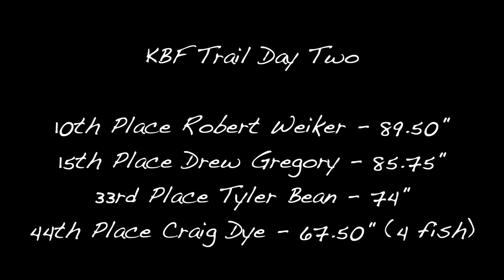Fishing the Kissimmee Chain - Tournament Day Two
Part Two of the "The Whole Story". I started a new tournament video format that shows everything that comes with Kayak Tournament Fishing.  The travel, the pre fishing, and the tournament footage.  Please let me know how you like the format.